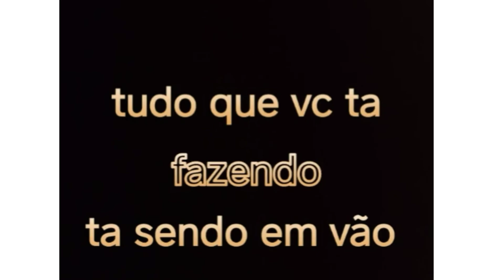PEGUE A VISÃO / SE FOR VERDADE COMPARTILHA SE NÃO FOR ESQUECI OQUE OUVIU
DEUS TEM QUE SER PRIMEIRO EM NOSSAS VIDA PORQUE SEM ELE NÃO EXISTIRIA VIDA TUDO DEVEMOS DAR GRAÇAS A DEUS ,QUE A HONRA E A GLORIA SEJA DADA AO SENHOR CRIADOR DO CÉU E DA TERRA EM NOME DE JESUS CRISTO.